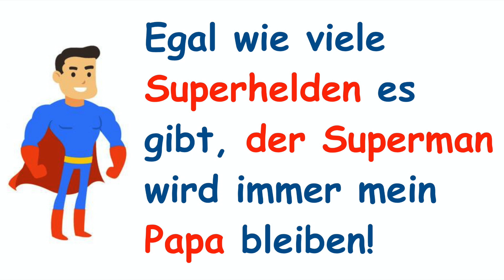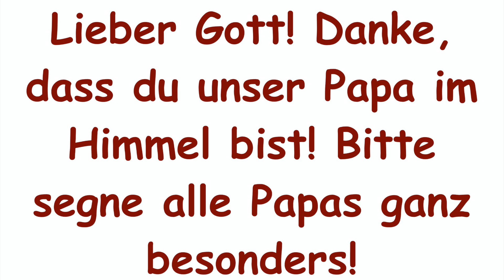Danke euch Helden!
Dem können wir nur zustimmen!